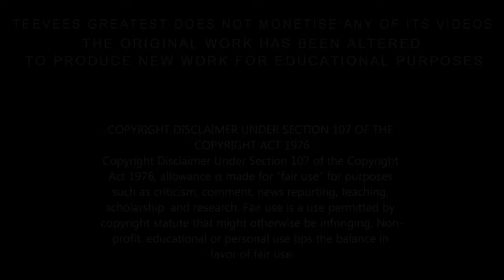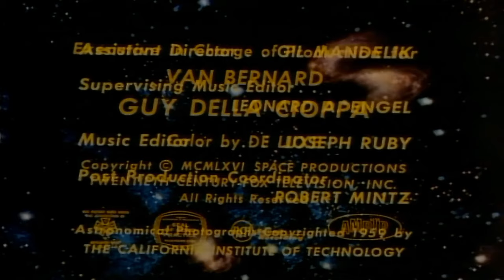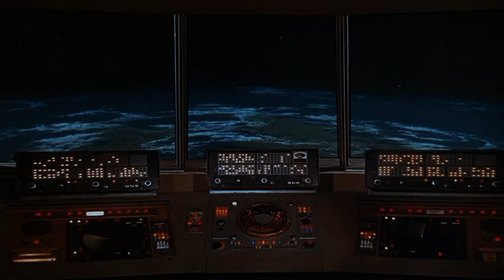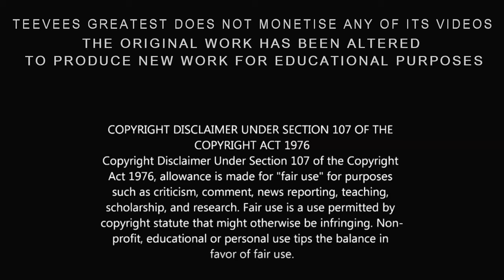Lost in Space Opening and Closing Themes 1965 - 1968 HD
Lost in Space is an American science fiction television series, created and produced by Irwin Allen, which originally aired between 1965 and 1968.
The series follows the adventures of the Robinson's, a pioneering family of space colonists who struggle to survive in the depths of space.

The show ran for 83 episodes over three seasons, the first of which was filmed in black and white.
On October 16, 1997, the United States is gearing up to colonize space. The Jupiter 2, a futuristic saucer-shaped spacecraft, stands on its launch pad undergoing final preparations. Its mission is to take a single family on a five-and-a-half-year journey to an Earth-like planet orbiting the star Alpha Centauri.

The Robinson family consists of Professor John Robinson (Guy Williams), his wife Maureen (June Lockhart), and their three children: Judy (Marta Kristen); Penny (Angela Cartwright); and Will (Billy Mumy). The family is accompanied by U.S. Space Corps Major Donald West (Mark Goddard). The Robinson's and Major West are to be cryogenically frozen for the voyage, and they are set to be unfrozen when the spacecraft approaches its destination.

Dr. Zachary Smith (Jonathan Harris), Alpha Control's doctor, is revealed to be a saboteur working on behalf of an unnamed nation. After disposing of a guard who catches him aboard the spacecraft, Smith reprograms the Jupiter 2's B-9 environmental control robot (voiced by Dick Tufeld) to destroy critical systems on the spaceship eight hours after launch. Smith becomes trapped aboard at launch, however, and his extra weight throws the Jupiter 2 off course, causing it to encounter asteroids.
This, plus the robot's rampage, causes the ship to prematurely engage its hyperdrive, and the expedition becomes hopelessly lost in the infinite depths of outer space. Smith's selfish actions and laziness frequently endanger the expedition, but his role assumes less sinister overtones in later parts of the series.
The open and closing theme music was written by John Williams, a composer notable for creating the music for the film Star Wars. Williams was listed in the credits as "Johnny Williams".
Season three featured a new score which was considered more exciting and faster tempo. The opening music was accompanied by live action shots of the cast, featuring a pumped-up countdown from seven to one to launch each week's episode.

In 1998, New Line Cinema produced a film adaptation. The 1998 film includes a number of homages to the original television series.
On October 10, 2014, it was announced that Legendary TV was developing a new reboot of Lost in Space for Netflix with screenwriters Matt Sazama and Burk Sharpless. On June 29, 2016, Netflix ordered the series with 10 episodes.The series debuted on Netflix on April 13, 2018. It was renewed for a second season on May 13, 2018.

This Video is not targeted for children. It is aimed at adults who remember the original series and it's reruns.